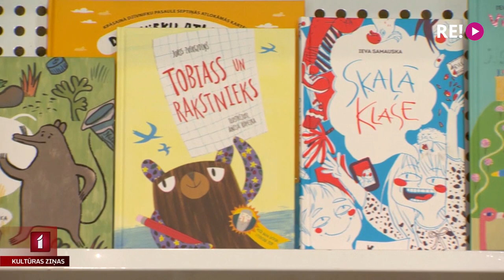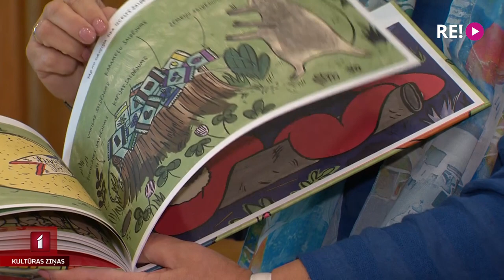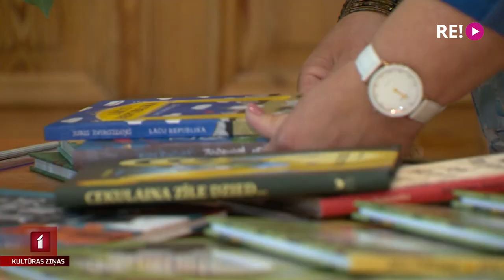Izdota Jura Zvirgzdiņa “Rijīgā čūska un gudrā pele”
Apgādā “Pētergailis” iznākusi rakstnieka Jura Zvirgzdiņa jaunākā grāmata bērniem “Rijīgā čūska un gudrā pele”. Kā šodien mums atklāja “Pētergaiļa” vadītāja Inguna Cepīte, izdevums jau pabijis Frankfurtes grāmatu tirgū, kur raisījis par sevi starptautisku interesi. Turpina Anete Lesīte.